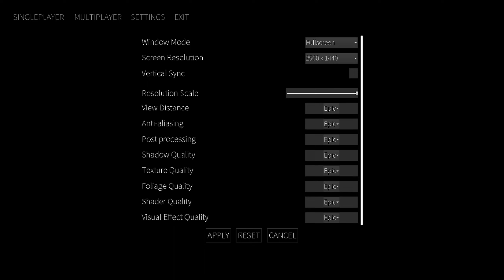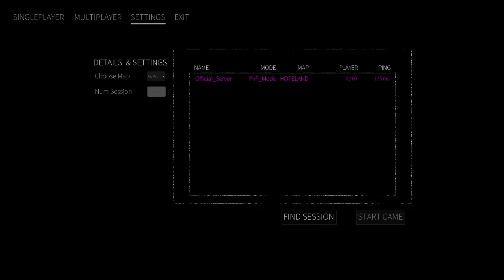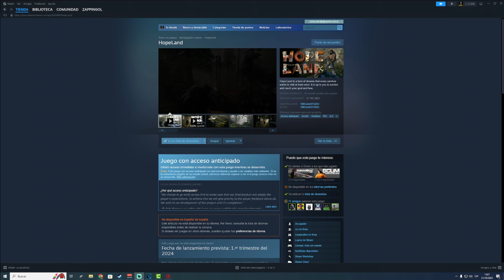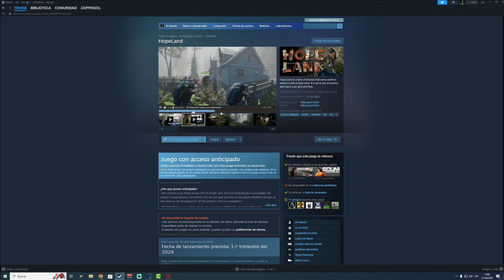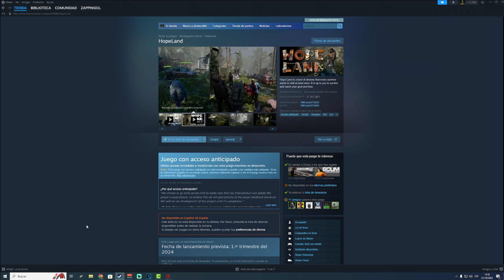Nuevo SURVIVAL con Hordas Y Hordas de ZOMBIES | Hopeland | Pruebo la Alpha | Gameplay Español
🔌💻 Contrata aquí tu servidor para tus juegos con un 5% descuento

➡️ Mi SETUP:

RAM: Crucial Ballistix White 32GB (2x16GB) 3200 MHz (PC4-25600) CL16 - Memoria DDR4
Placa Base: ASUS TUF GAMING B660M-E D4: Intel® B660 LGA 1700
Monitores: AOC 27 de 2560 X 1440 155 HZ
Tarjeta Gráfica: GIGABYTE RTX 3080 TURBO EDITION 10 GB
Caja/Torre: Nfortec Draco V2 Cristal Templado USB 3.0 RGB Blanco
Fuente de Alimentación: Corsair RM Series RM850 850W 80 Plus Gold Full Modular
Discos Duros: Crucial P2 CT1000P2SSD8 Disco Duro sólido Interno SSD de 1TB, de hasta 2400 MB/s (3D NAND, NVMe, PCIe, M.2) + Western Digital WDS100T2B0B WD Blue 1TB 3D NAND Internal SSD M.2 SATA + Kingston SSDNow V300 120GB + Seagate 3.5" 1TB SATA3 ST1000DM003
Disipador: Cooler CPU NOCTUA NH-U12S 1x NF-F12
Teclado y ratón: Tacens Mars Gaming MCP1 Teclado y ratón EXONX90 OZONE 3
Auriculares: Corsair HS35
Micrófono: KROM KAPSULE
Web Cam: Angetube Streaming HD Webcam 1080P con luz de Anillo
Operating System: Windows 10 Home 64-bit

OBS Studio